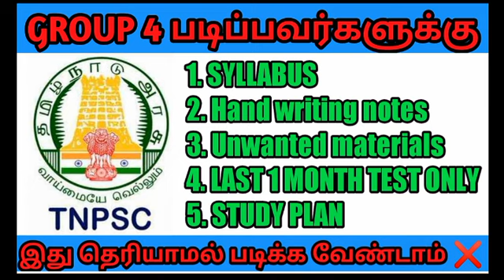GROUP-4 - படிப்பவர்களுக்கு மட்டுமே - LAST MINUTE PREPARATION - TNPSC 2022